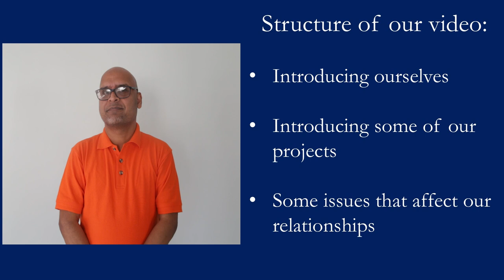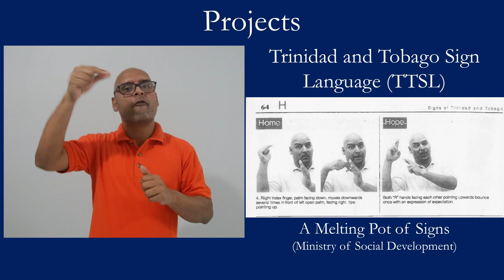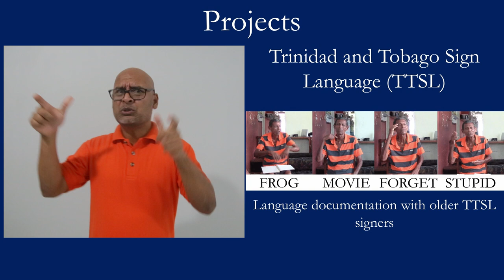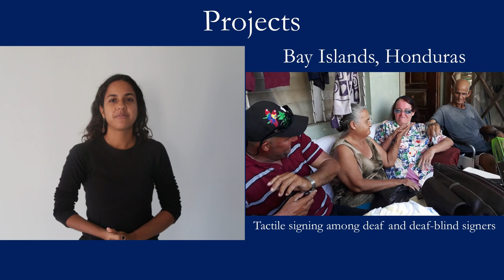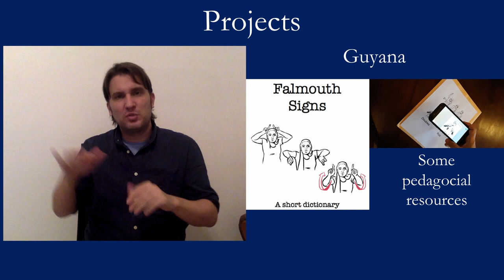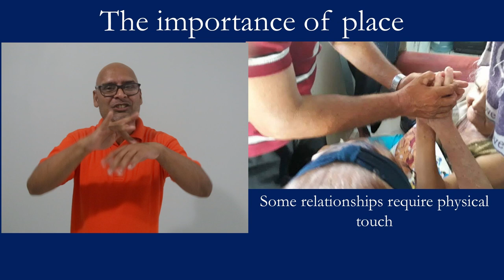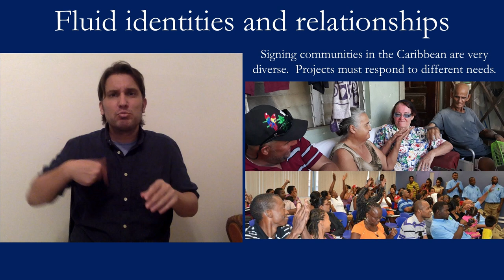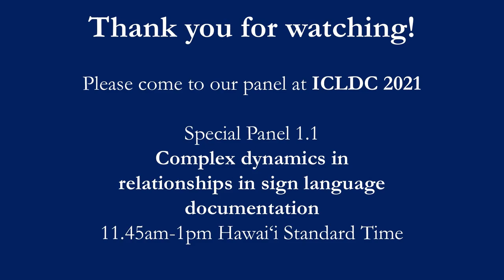Complex dynamics in relationships in sign language documentation - Ali, Dhanoolal and Braithwaite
Part of Special Panel 1.1
Complex dynamics in relationships in sign language documentation

We describe various projects that we have worked on with different signing communities in the Caribbean, and discuss some issues which affect our research relationships.